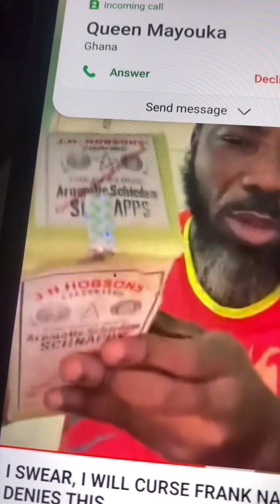Beef oh Beef...Big Akwess and Frank Naro fi@hting because of woman secret